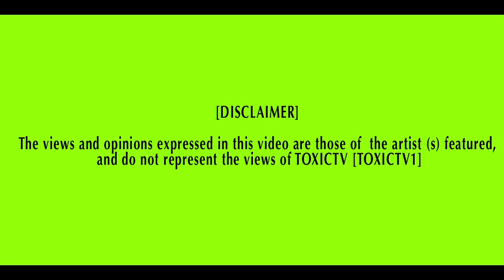TOXICTV - GHEEZY - " LEVELS " [ NET VIDEO ]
MIXTAPE OUT SOON!